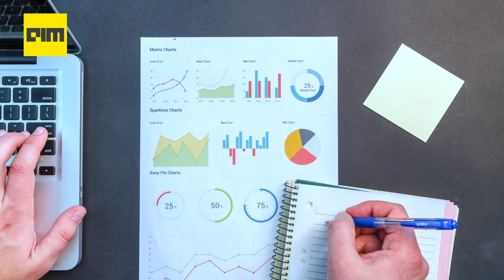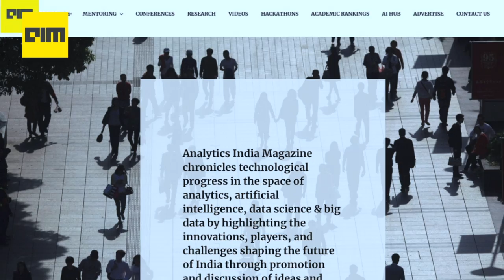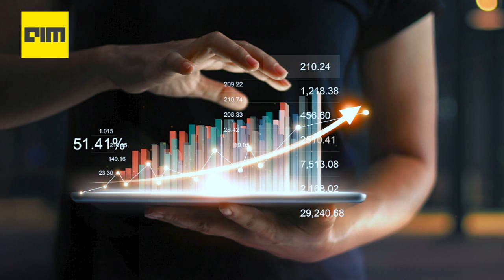Ep.17 How To Ace A Telephonic Interview | Data Science As A Career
A Telephonic Interview is generally the first round conducted by a company to gauge your suitability for the role, hence it becomes the most important part of the interview process. If you've been rejected before or have a telephonic interview with a company coming up. Go check out this detailed video which we have put together just for you. All the best.